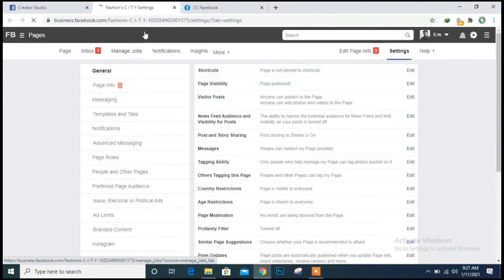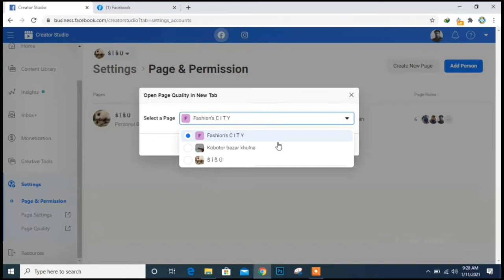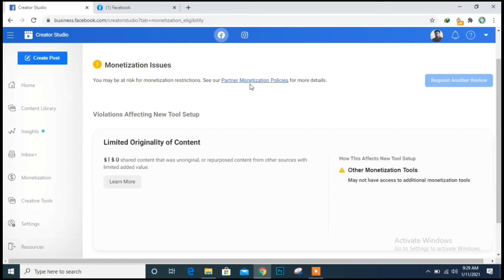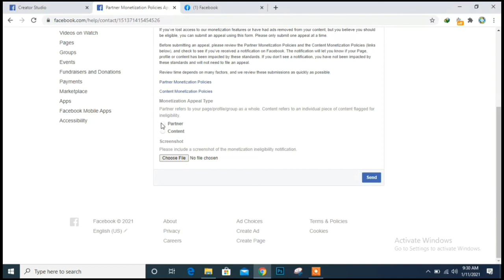Facebook Page violation remove || lost 1st appeal || page Quality yellow problem fixed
Remove facebook Page Quality violation || lost 1st appeal || page Quality yellow problem fixed ||
it is the last way of re-appeal.